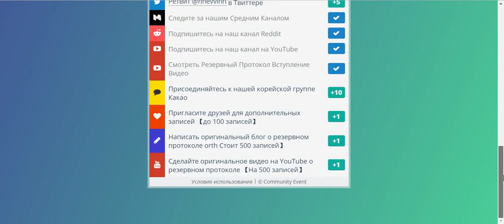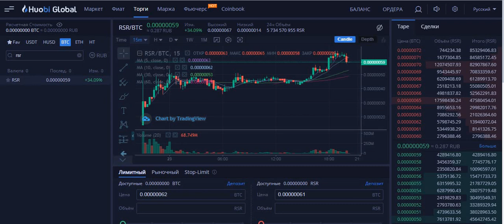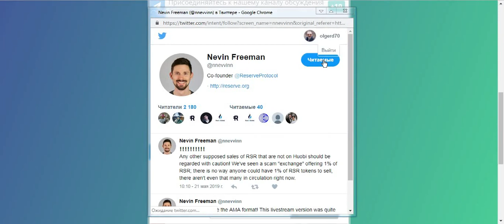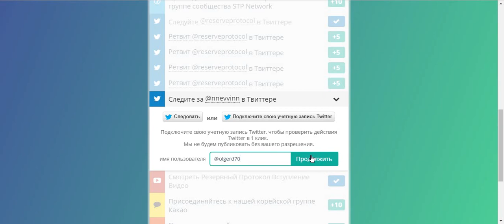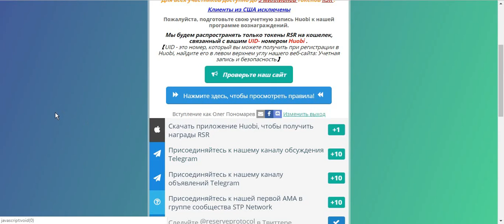Зарабатываем токены RSR в мини - BOUNTY Reserve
Зарабатываем токены RSR в минии -  BOUNTY Reserve
   Reserve сбрасывает в общей сложности  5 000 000 токенов RSR членам Huobi. Создайте учетную запись на Huobi, выполните социальные задания и отправьте свои данные на страницу.